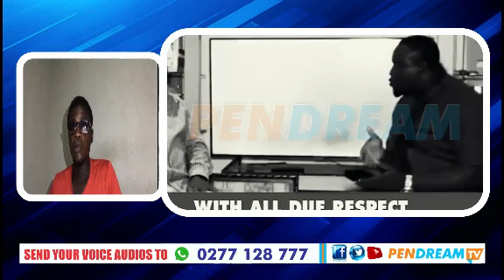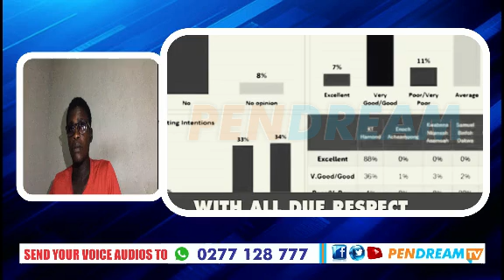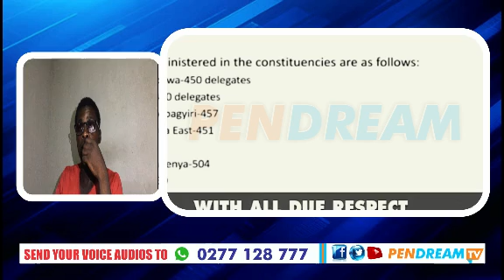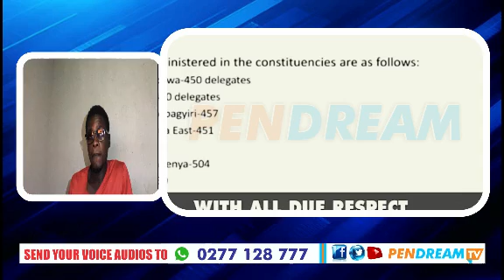GIMIGIM WEI!! Only Mental Patient Will Vote For K T Hamond Kevin Taylor Replied